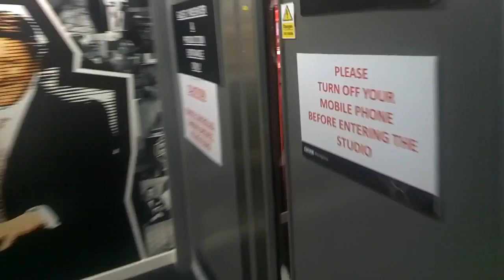BBC Breakfast through Google Glass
What's it like to be a guest on the BBC's Breakfast programme? Here's a glimpse of the journey to the sofa seen from the guest's point of view. Everything - aprt from the opening Salford timelapse is filmed by Google Glass.